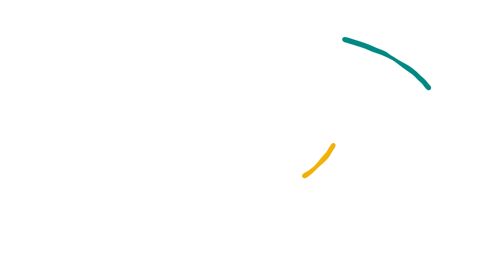ĐÈN LED MINI SIÊU TIỆN LỢI | ULANZI VL 28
Đèn led ulanzi vl28